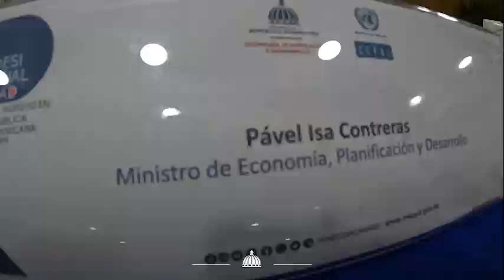MinEconomiaRD publicación del informe “Desigualdad del ingreso en la República Dominicana 2012-2019”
📣 ¡RD: Avances en transparencia!

Con la publicación del informe “Desigualdad del ingreso en la República Dominicana 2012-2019”, República Dominicana alcanza la posición número 8 entre los 29 países evaluados en el continente americano en el Índice de Transparencia de Desigualdad elaborado por el World Inequality Lab…. ¡Avanzamos 6 puntos! 👏

Es un gran logro que coloca a República Dominicana🇩🇴 a nivel global 🌍a la altura de países como Argentina o Japón en transparencia de datos sobre desigualdad de ingreso y riqueza, y a nivel de países como Australia, Brasil o Canadá en la transparencia de datos sobre ingreso.

👉Con este informe la República Dominicana se suma a los 10 países de la región que ya transparentan su data y aplican esta nueva metodología.

Compartimos video con todos los detalles del lanzamiento de la investigación articulada por @MinEconomiaRD🇩🇴, con el apoyo de la Comisión Económica para América Latina (CEPAL) y el World Inequality Lab; y en colaboración con Banco Central, la Dirección General de Impuestos Internos (DGII) y la Oficina Nacional de Estadística (ONE). 🙌